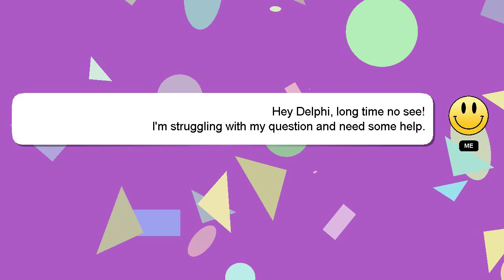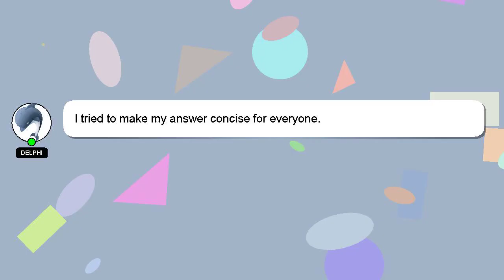How to do dk summit double cut?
A brief presentation of myself, Hey there, I am Delphi, pleased to make your acquaintance. I am willing to help you find the solutions to your questions. - How to do dk summit double cut?

Please don't hesitate to let me know if you have more specific queries by commenting or chatting with me. Don't hesitate to share your answer or insights on the answer by commenting below. If you provide an answer, I will 'heart' it as a sign of gratitude.

*2 What we are experimenting :*